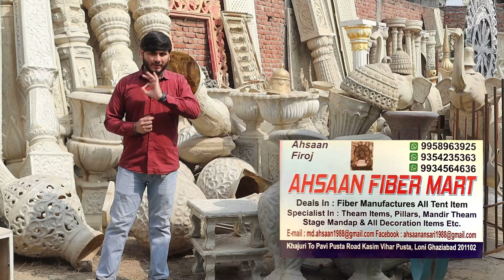Wedding Entry के लिए Automatic Padmavat Palki काफ़ी Trending में है 😲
Wedding Entry के लिए Palki Automatic Padmavat काफ़ी Trending में है 😲

Cheap and Best Fibre Decoration Items Manufacture in Wholesale and Retail. Fibre Pillers, Pots, Panels, Designer Ladies for mandap decoration, wedding decoration and more.

Address: Khajuri to Pavi Pusta Road Kashim Vihar Pusta, Loni, Ghaziabad- 201102, UP.

Queries Solved:
Wedding Entry Palki
Neon Palki
Padmavat Palki
Peacock Palki
fibre decoration item
fibre decoration manufacture
decoration ideas
mandap decoration
wedding decoration ideas
wedding fibre stage
fibre design